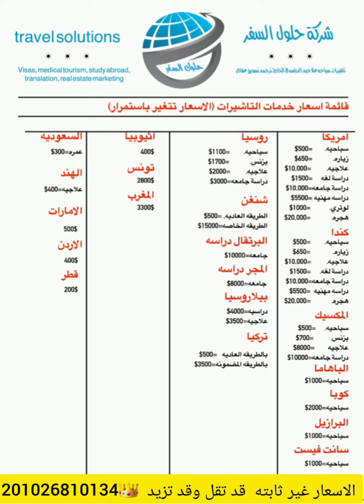قائمة اسعار كل تاشيرات مكتب حلول السفر